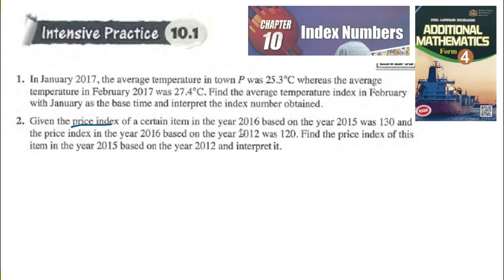Index number intensive practice 10.1 q1-q2 latihan intensif 10.1 matematik tambahan tingkatan 4